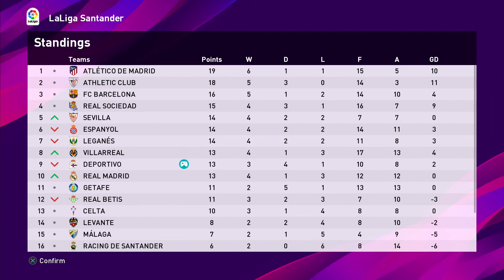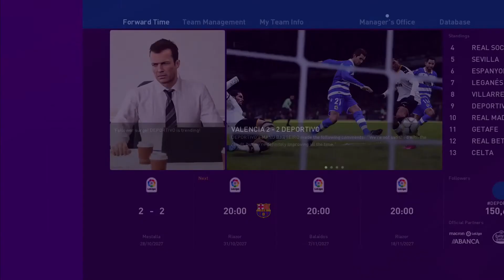Dave Plays - PES 2020 Deportivo La Coruna Master League #35